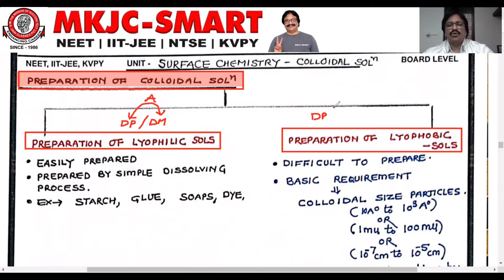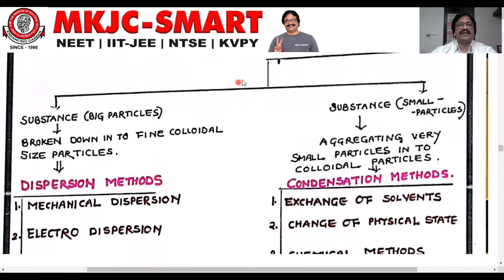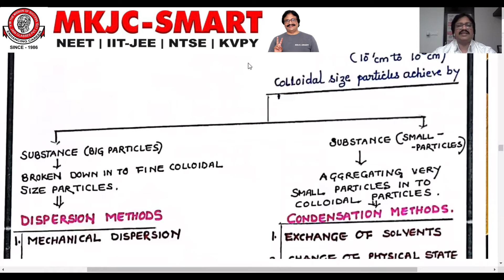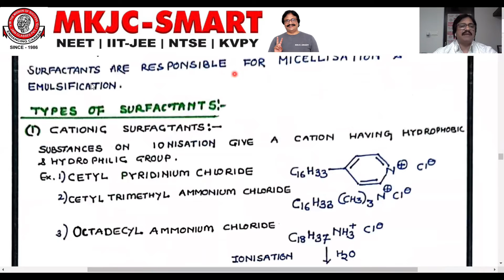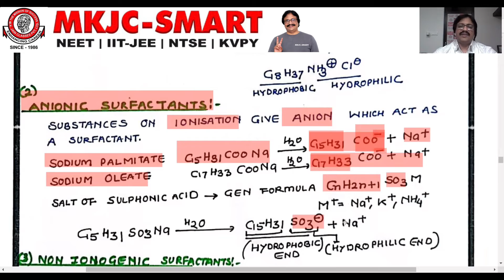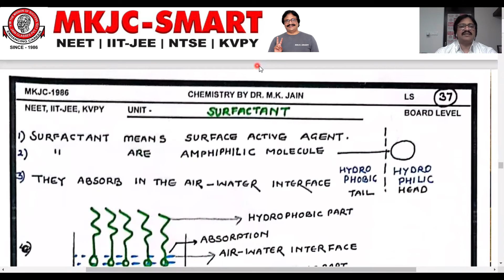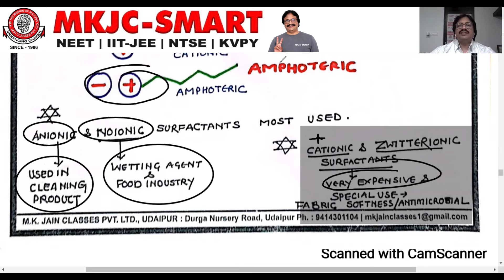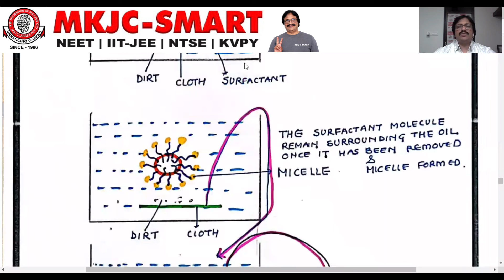M.K.JAIN CLASSES | NEET & IIT-JEE | SURFACE CHEMISTRY | MICELLES- ASSOCIATED COLLOIDS PART-5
FOR REGISTRATION:-
Visit Us:-

Head_Office:-MKJC_Smart_Campus:-Hiran Magri Sector-6,Main Road,Udaipur(Raj.)

COURSE_OFFERED:-

1. MKJC SMART SCHOOLING + Coaching

2. MKJC GENIUS PRE-FOUNDATION COURSE

3. YEARLONG Classroom Contact Program for
GRADE XI-XII Board/Competition (NEET / IIT)
Evening Session